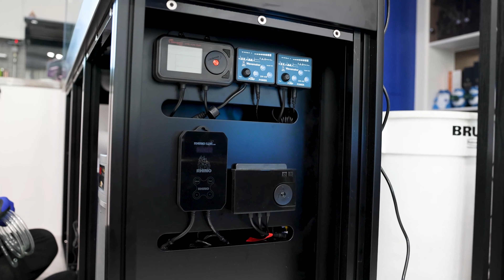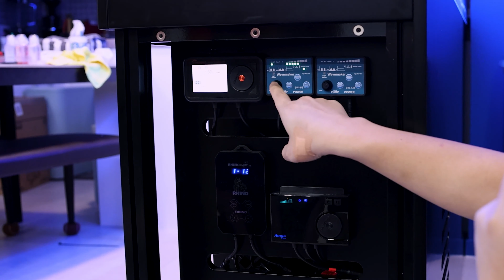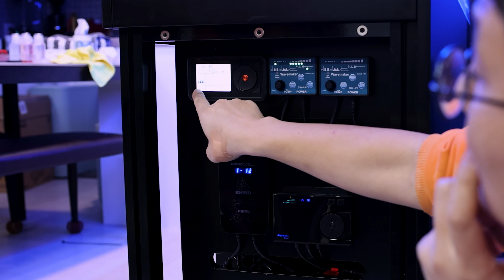마린코스트 커스텀 1500 리프 탱크 설치 영상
안녕하세요!

어제는 수능이었죠!
마린코스트 TV 구독자 여러분 중에
수능을 치룬 가족이 있었을지도 모르겠네요

어려운 시기에 중요한 시험 잘 치뤘길 바랍니다!!

저희도 어제 중요한 설치가 있었습니다
다행히 잘 마무리 되었구요

오늘은 그 설치 현장
영상으로 공유합니다

감사합니다